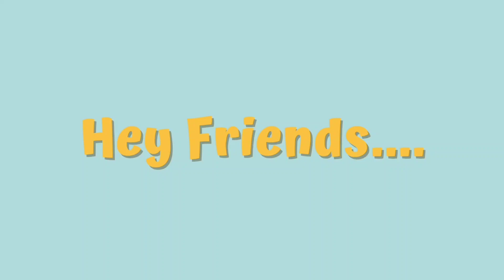How to Draw Makeup Box Kit | Easy Drawing Makeup Box Step By Step | Cute Drawing Makeup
Easy Kids Land @easykidsland